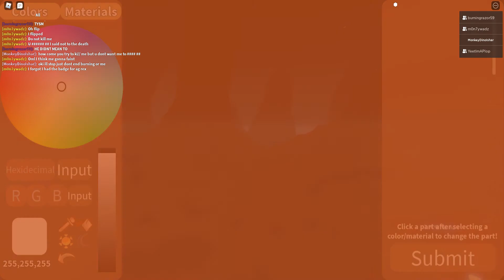SHOUTOUT TO TheMagentaStorm+ LITTLE BATTLE! ( roblox maglamation island )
SUBCRIBE TO TheMagentaStorm OR A MAGENTA STORM WILL  BE AROUND YOU AND THERE IS A 100% CHANCE YOU WILL GET STRUCK BY LIGHTLING AND THE LIGHTLING CAN KILL YOU IN ONE STRIKE.